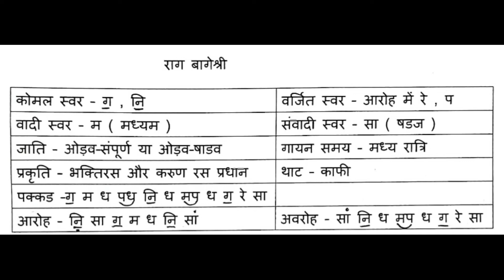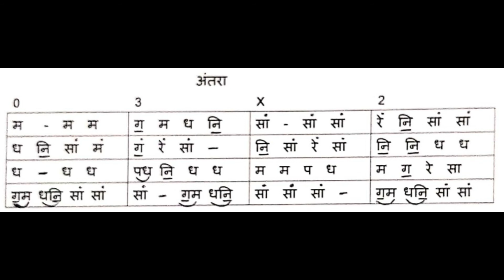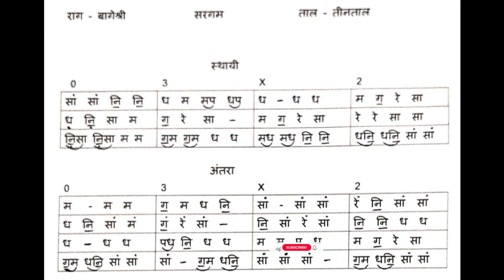Lesson 38 | Raga Bageshree Intro & Sargam | Learn Music | Jignesh Tilavat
Lesson 38 | Raga Bageshree Intro & Sargam | Bageshri | Learn Music | Jignesh Tilavat 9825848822
Praveshika Pratham Ke students ke liye usefull.
Supporting Team -
Tabla - Dipesh Pandya
Chorus - Drashty Nathwani, Daxa Bambhaniya, Minaxi Manat